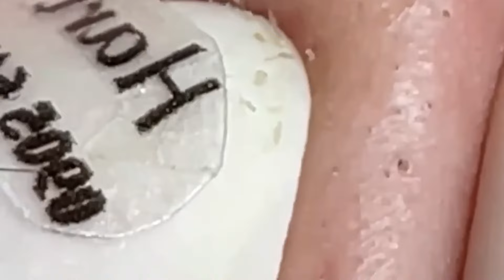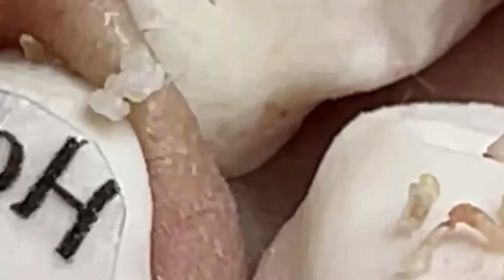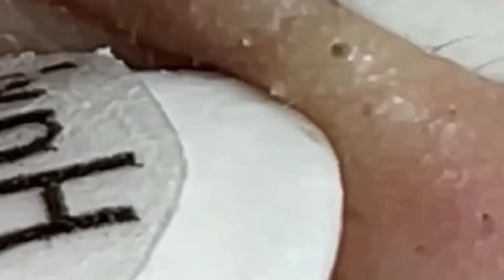وقت العمل على الابواب 286